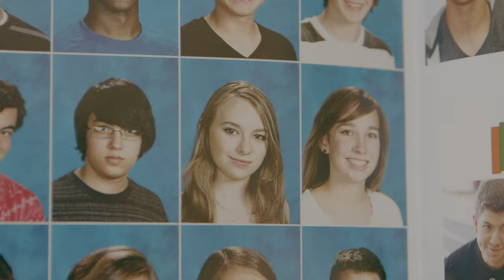Bruno Martini, Johnny Franco - Backroom Door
Liked the video? Check Bruno's album, "Original"

Written and performed by Johnny Franco

Ravens in the battle grounds
I heard it off a tv screen
You better recognize me now
For this will be the last I’m seen

Say we had a better time
Would you let me inside then
Say we never fought one fight
Would you ever take my hand

If i could restart for a reason
I would choose you like a million times

You were in the high school crowd
And i was on the bathroom floor
You were in the VIP lounge
And i was in the backroom by the backroom door

Ravens in my backyard now
I better make my move on time
I got to let you know somehow
That I could never speak my mind

I’d choose you in a million times

Yeah, I was in the backroom by the backroom door
I was in the backroom by the backroom door
Always in the backroom by the backroom door

Uma Produção Universal Music dirigida por Bruno Martini

Equipe Universal
Direção e gerência artística: Henrique Badke
Coordenação A&R: Fernanda Mesa, Igor Alarcon e Junia Coutinho
Marketing Team: Danillo Ambrosano, Tatiana Alves e Jennifer Mello

Músicos:

Johnny Franco: guitar
Gino Martini: guitar
Bruno Martini: drums, synthesizer and bass
Recorded at Martini’s studio in Sao Paulo.
Mixed and Mastered at Martini's Studio in Sao Paulo by: Cássio Play

Vídeo:

Producers:
Bruno Martini
Johnny Franco

Video by:
Benjamin Steeper

CAST

Actress:
Lyranya

Newcaster:
Katie Prentiss

High School Crush Guy:
Luca Adams

DJ:
Jay Manzanita

CREW

Meteor VFX:
Mickey Goese

2nd Camera Operator:
Paul Leavitt

3rd Camera Operator:
Justin Heiter

Art Department:
Cheyenne Callahan

Picture Car Coordinator:
Greg Pappas

Music video by Bruno Martini, Johnny Franco performing Backroom Door.